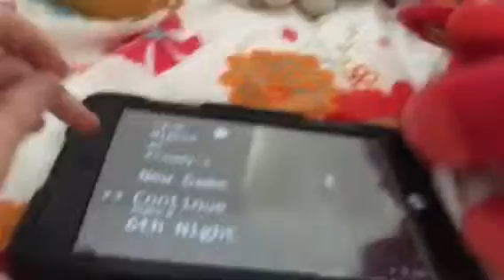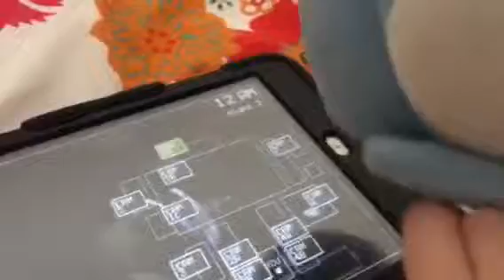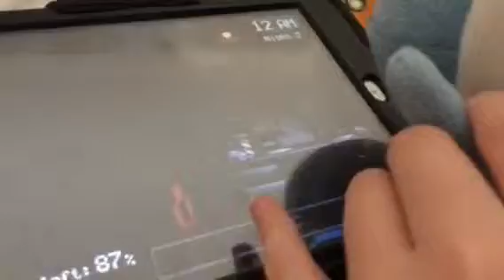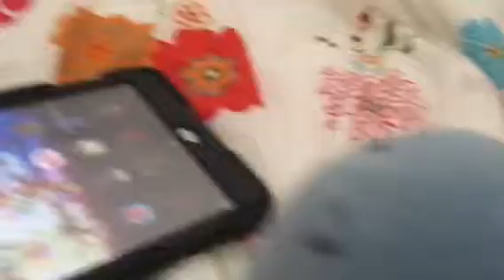Sleepover1-Five Nights at FREDDY Season1 Episode9